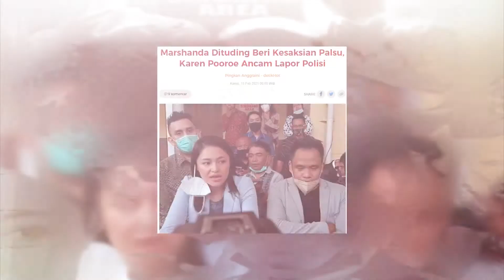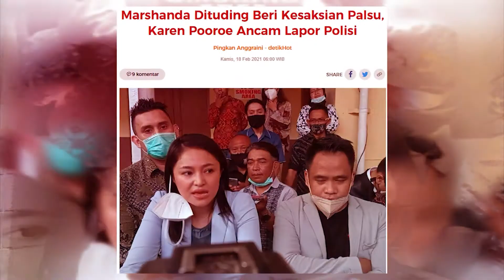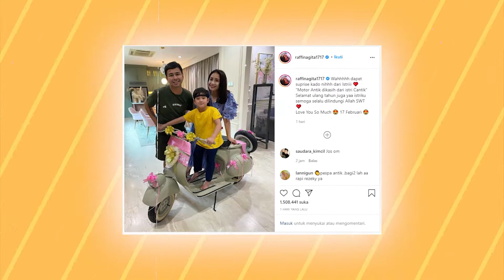Karen Pooroe Bantah Kesaksian Marshanda Bela Arya Claproth | Ulang Tahun Raffi Ahmad | Eva Belisima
Segmen 1 Karen Poeroe
Marshanda terlihat ikut campur dalam permasalahan rumah tangga Karen Pooroe dan Arya Claproth dengan memberikan kesaksian didepan pengadilan. Lantas, apakah yang disampaikan Marshanda benar atau tidak? Ini respon Karen.

Segmen 2 Raffi Ahmad
Artis sekaligus presenter Raffi Ahmad belum lama ini berulang tahun, yang ke-34 dapat kado motor lawas dari Nagita Slavina dan dompet dari Rafathar menggunakan uang sendiri. Lantas, bagaimana respon Raffi Ahmad?

Segmen 3  Eva Bellissima
Prahara rumah tangga komedian Kiwil saat ini menjadi perbincangan hangat lantaran belum lama ini dia menceraikan Rohimah, istri pertamanya dan Eva Bellissima istri sirinya. Lantas, bagaimana reaksi keduanya setelah resmi berstatus mantan istri?